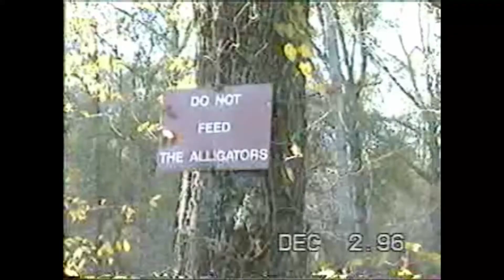1996 12 02 Barksdale Louisiana